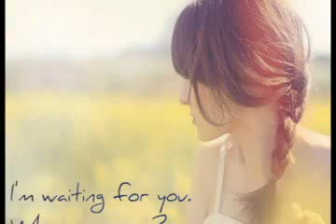AMARO PORANO JAHA CHAI by samina chowdhury